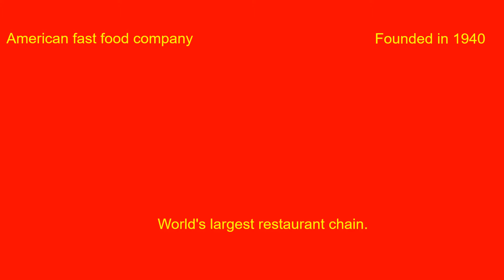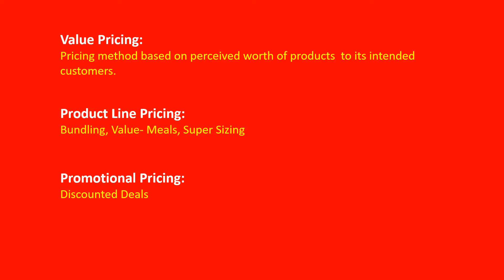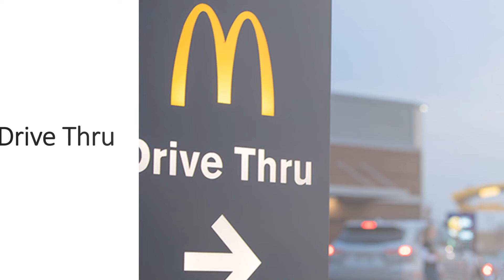Mcdonald's - Haris Adnan 10852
Mcdonald's Retail Strategy